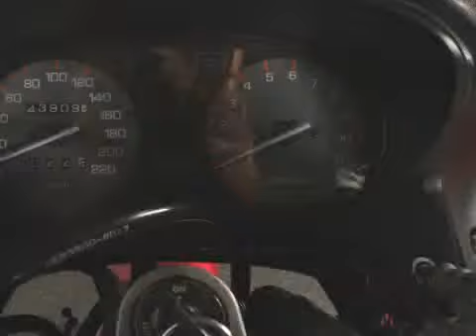Yamaha XJ 600 DIVERSION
MZ-72-GB 43.909 km
  Prijs:     € 1.950
  Merk:     Yamaha
  Type:     XJ 600 DIVERSION
  Carrosserievorm:     Sport/tour
  Bouwjaar:     1998
  Kleur:     Rood
  BTW/Marge:     marge
  Brandstof:     benzine

Accessoires
* Topkoffer

NETTE XJ600 DIVERSION ,MET TOPKOFFER.

Aanbieder
Gebben Motoren
Industrieweg 25
7949AJ Rogat